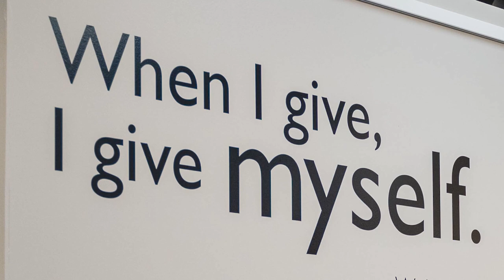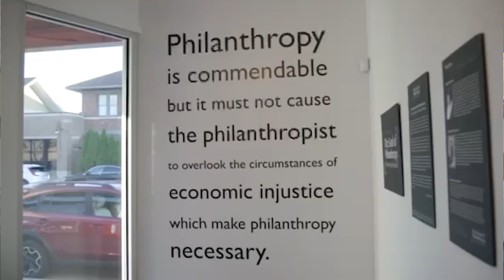Giving Back: The Soul of Philanthropy Reframed and Exhibited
Detroit is celebrating African American philanthropy this summer with an exhibit at the Detroit Historical Museum. Henderson talks with the two co-chairs of The Soul of Philanthropy (TSOP) Michigan, Collin Mays and Nikia Washington, about the upcoming show titled, "Giving Back: The Soul of Philanthropy Reframed and Exhibited." The display features the portraits and stories of Black philanthropists in Detroit. Mays and Washington discuss the origin and goal of the exhibit and how it reshapes the narrative of what it means to be a philanthropist.